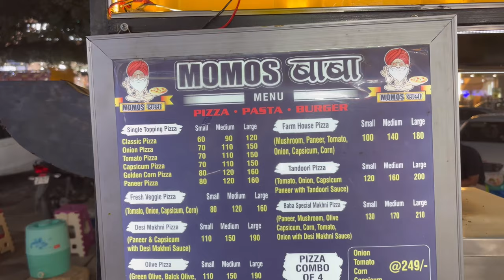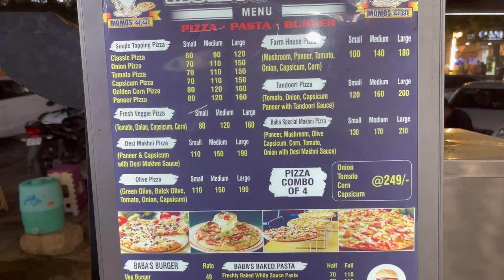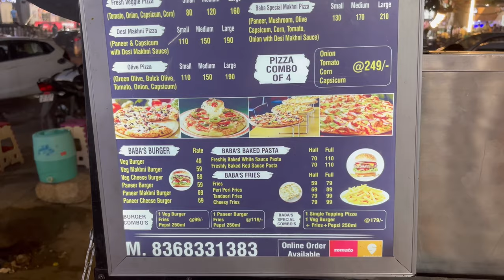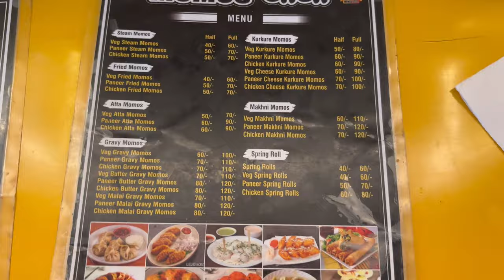Momos बाबा - Ramphal Chowk, Sector 7, Dwarka, Delhi || Veg Momos Platter Rs 119/-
Address : Ramphal Chowk,Sector 7,Dwarka,Delhi

Timings : 5 pm to 10 pm